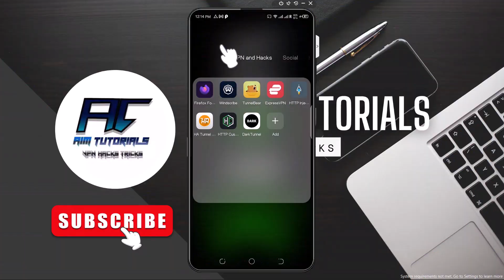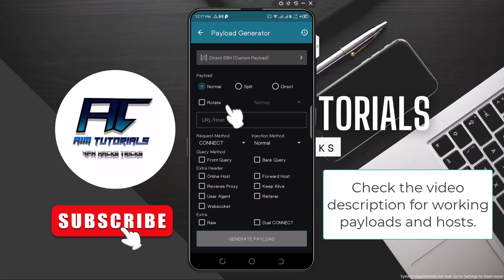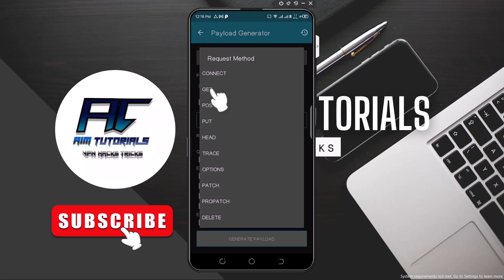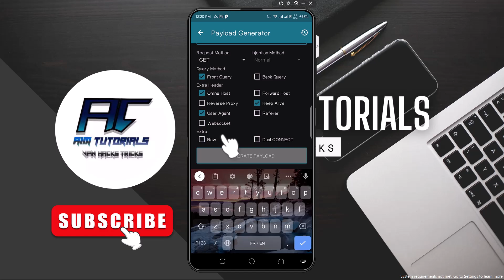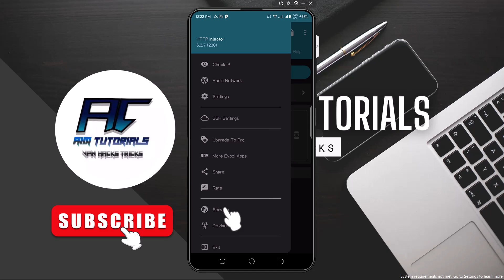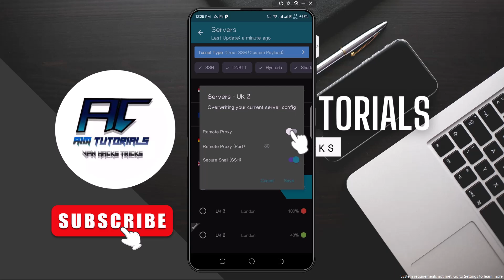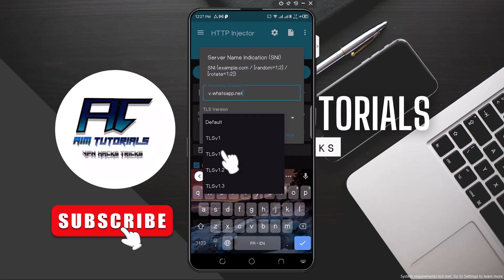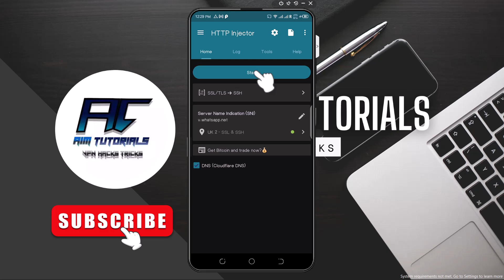How to Create HTTP Injector EHI Config File for Free Internet | Step-by-Step Tutorial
HTTP Injector VPN is a tunneling app that allows users to browse the internet privately and securely by encrypting their connection and tunneling their traffic through various protocols.
Usually, it is difficult for newbies to set up a working config file for the app, and even some developers face this issue as well, especially with new features constantly being added to the app.
In this tutorial, find out how to create a working config file for HTTP Injector for internet access through the most common tunnel types available in the app.

Chapters in this video:
0:00 Introduction
0:39 Overview and updating HTTP Injector
1:13 Choosing a tunneling type
2:59 Generating a payload
6:56 Setting up a server
10:28 Start the connection
11:37 Testing stunnel (TLS/SSL) connection
13:00 Checking the log
14:03 Conclusion